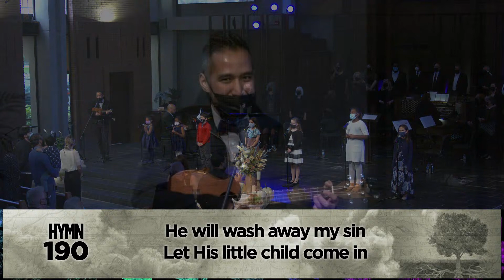Sanctuary Worship | 11.13.21 | Karl Haffner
This week we welcome back our former lead paster, Karl Haffner! Thank you for joining us for worship!